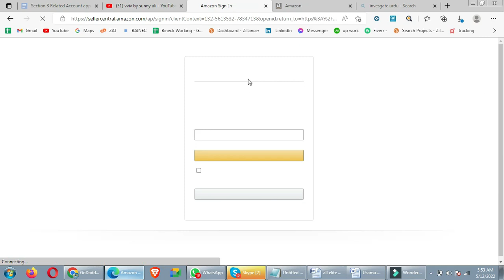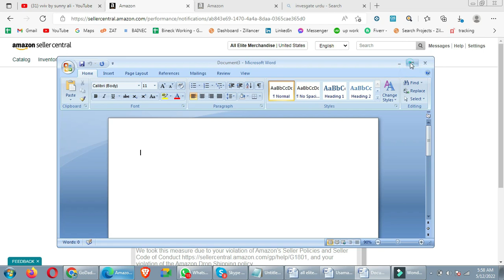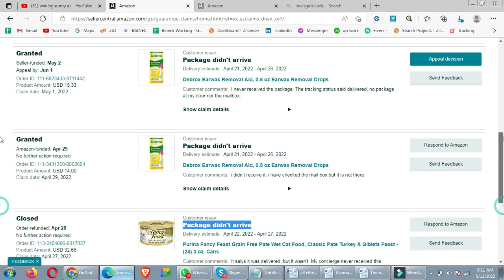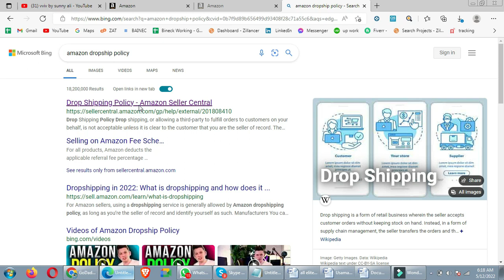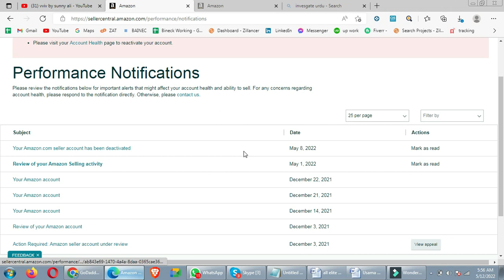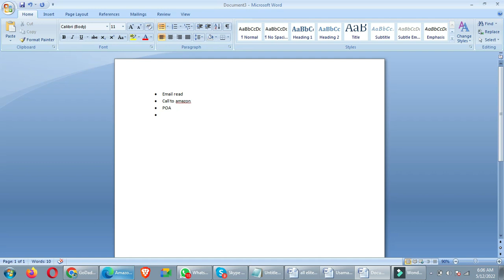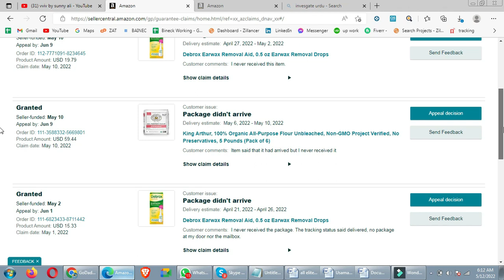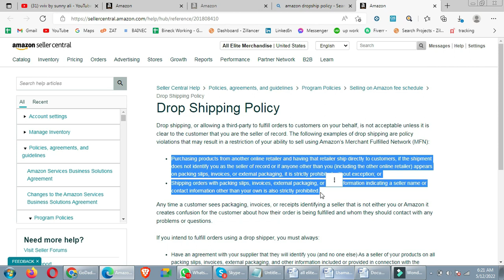Reactivate Section 3 Amazon Suspended Account |Amazon Section 3 Code of Conduct | Faisal Iqbal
Amazan support team
amazon account health team
calling amazon
how to call the amazon team
how to call amazon in Hindi or Urdu

Link call